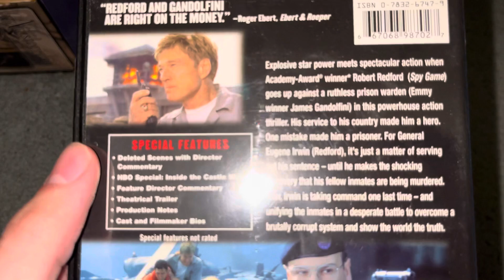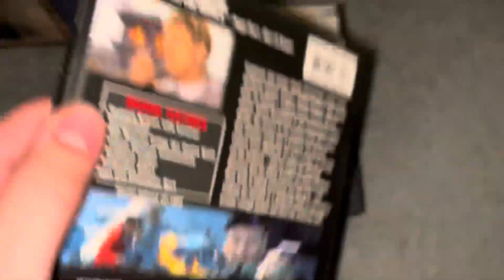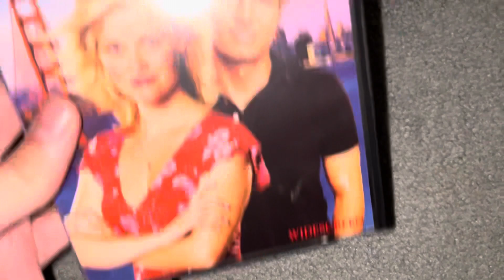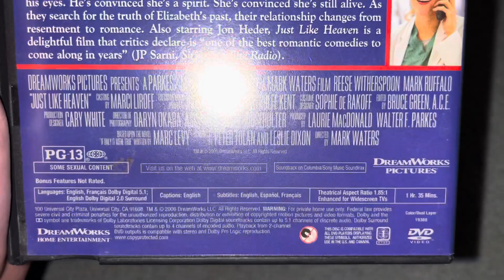My Mark Ruffalo Movie Collection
Welcome back again for another celebrity movie collection video in which I’m gonna now show you guys my Mark Ruffalo movies. Enjoy!